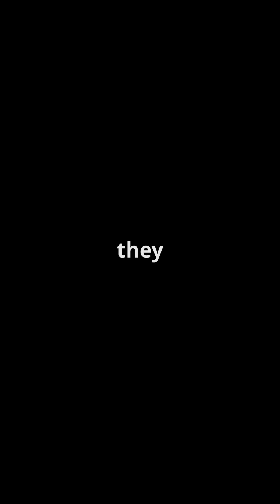What Hidden Secrets Did Mesopotamian Star Charts Reveal?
Ever wondered how ancient civilizations understood the cosmos without modern technology? This video takes you back in time to explore the incredible world of Mesopotamian astronomy. Discover how these ancient pioneers charted the stars, predicted celestial events, and created the zodiac signs we still use today. We'll explore the famous Venus Tablet of Ammisaduga and uncover how their understanding of the stars was not just for curiosity but for survival. Join us on this journey to understand how the Mesopotamians read the 'writing of the heavens' and how their knowledge continues to influence us.

Bibliography/References

• Astronomical Heritage. "Theme: Mesopotamia and the Middle East - astronomical Heritage."

• NEKAAL. "The History of Astronomy in Ancient Mesopotamia."

• Yale News. "Yale Assyriologist decodes 'writing of the heavens' by ancient stargazers."

• Oxford Research Encyclopedia of Planetary Science. "Moon and Planets in Ancient Mesopotamia."

• Astrobites. "The Earliest Astronomers: A Brief Overview of Babylonian Astronomy."

• Ducksters. "Ancient Mesopotamia: Science, Inventions, and Technology."